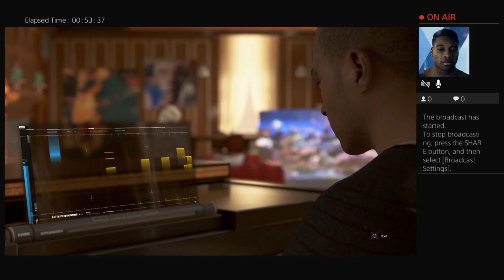Human boi 2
Like and subsricbe plz